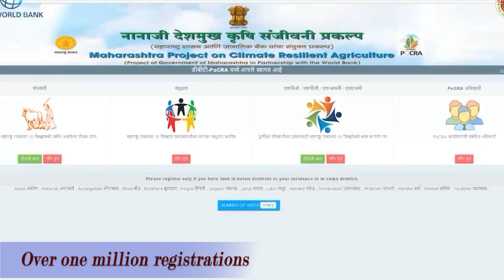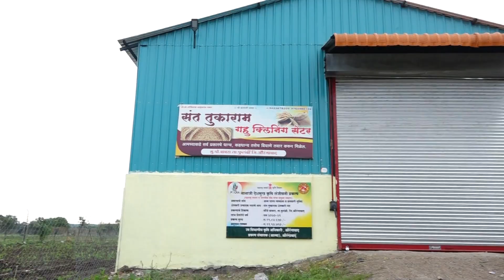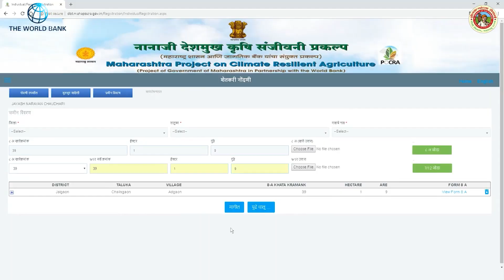Building Climate Resilience in Agriculture Effectively!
It has become essential to enable agriculture and farmers to cope with the crisis of climate change. With this objective, Government of Maharashtra, through the Department of Agriculture,  is implementing the Project on Climate Resilient Agriculture (PoCRA) in  collaboration with the World Bank. The project is focusing on  building resilience in 5142 vulnerable villages of selected districts.
PoCRA has developed a fast and transparent digital system of "Direct Benefit Transfer", that is DBT system! The stipulated period of the project is six years. PoCRA has delivered its best services by spending 2,261 crore Rupees in just three and a half years.
The online registration of more than one million farmers is done through the PoCRA DBT portal and the mobile app. This along with the efficient project officials has made the process of availing benefits faster and more transparent for farmers. Grants of 1,873 crore Rupees have been directly transferred to Aadhar linked bank accounts of three lakh farmers- till March 2022. Similarly, benefit of 144 crore Rupees has been given to 1,420 farmer groups and farmer producer companies.
The State government has made adequate fund provision for the project. This has helped the project to build confidence in the farmers and farmer groups to adopt interventions as per need to cope with climate variabilities. The State Agriculture Minister Dadaji Bhuse appealed to the village panchayat heads, farmers and women in project villages to avail maximum support from the project. The appeal has received a huge response from the farmers.
Considering the transparent management and excellent performance of the project, the state government has confered on it the Rajiv Gandhi Prashaskiy Gatimanta Award 2022 for outstanding DBT System. Ultimately the project is building resilience in farming sector effectively.